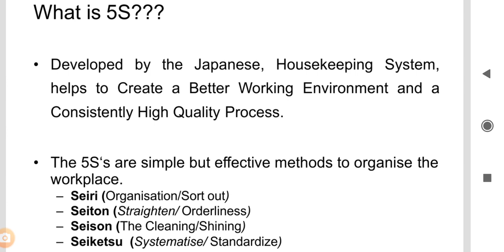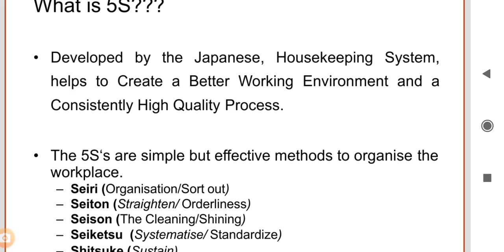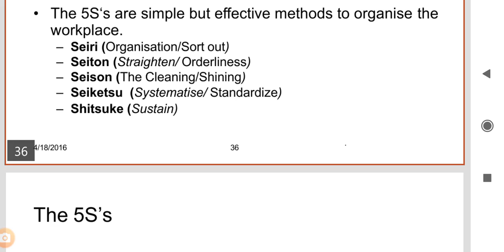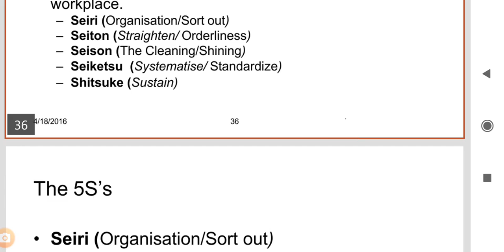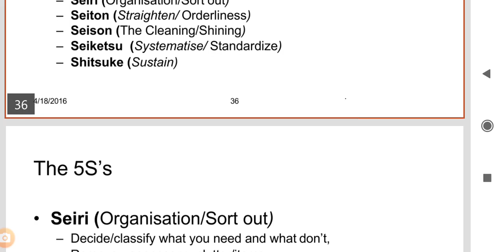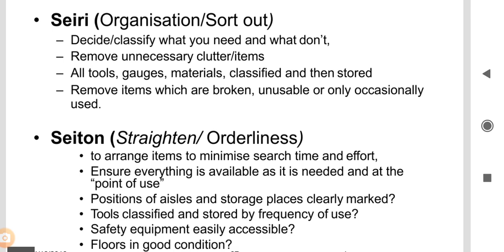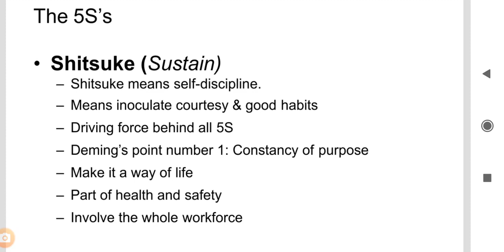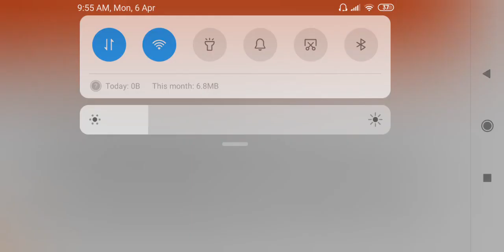Continuous Improvement 5S